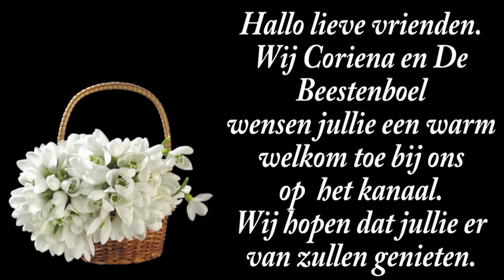wo 18 sep | Niet in orde | Rot vloeren onder de woningen | Lekker eten. #2314